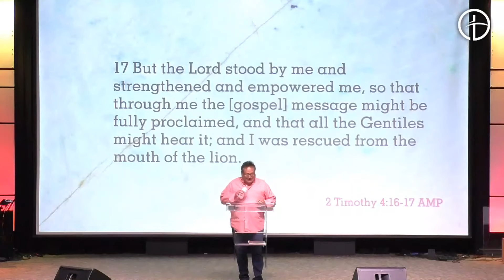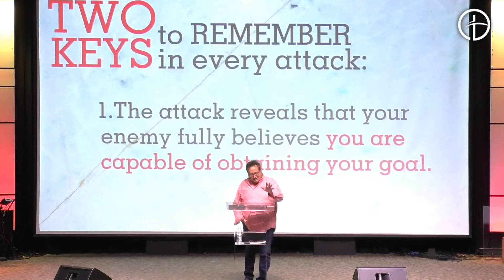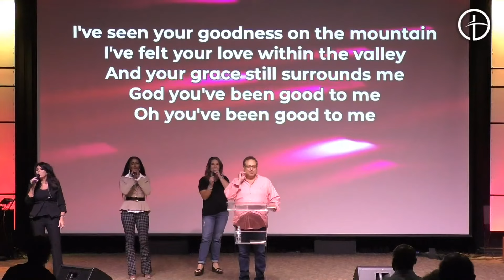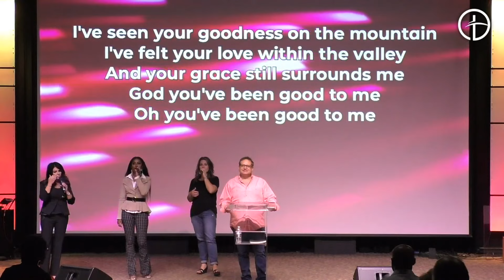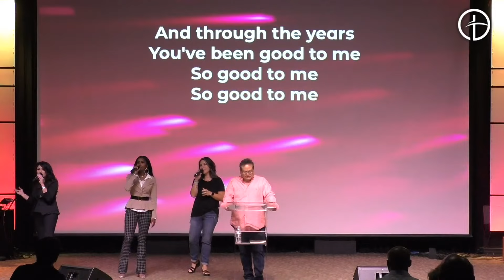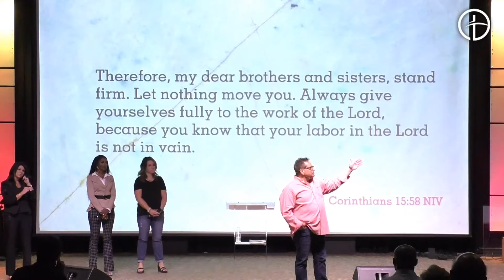Stand FIRM | Follow the LORD | Be Joyful and Encouraged! | Cary Swanson's Powerful Preaching!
How can believers stand firm in the Lord in this day and age? We need to be firm and we need to trust Him no matter what comes across our lives. Do not let daily problems and adversities steal the joy from you. The Lord is more powerful than anything that shall come against you, so you will always win if you walk by the Lord.

Join us in this bible teaching and follow our weekly videos on this channel!